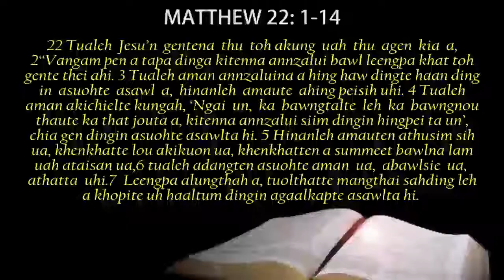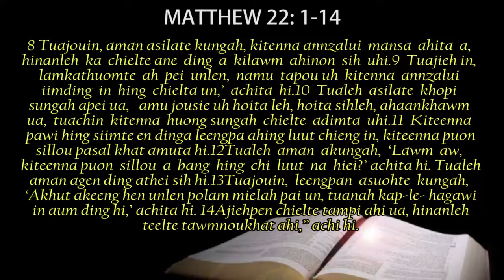Kelnguoino mopawia kichielna